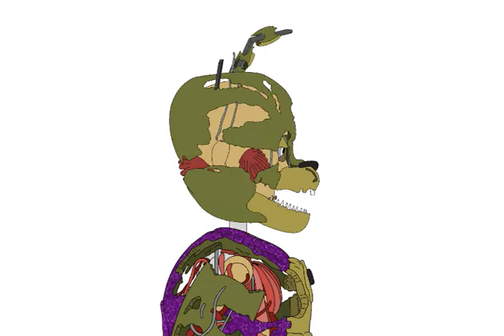My cartoon fnaf